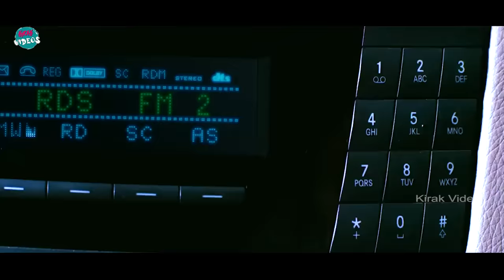Tamannaah And Dharmavarapu Subramanyam Comedy Scene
Watch and Enjoy Tamannaah And Dharmavarapu Subramanyam Comedy Scene |  @KiraakVideos ​